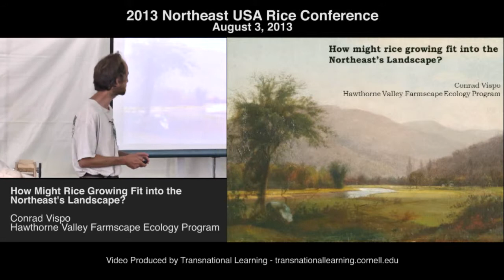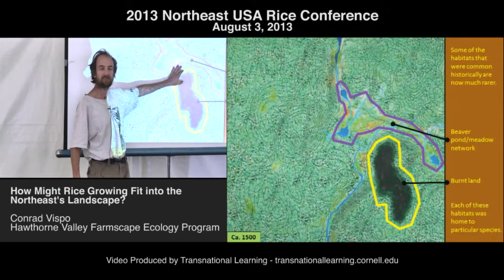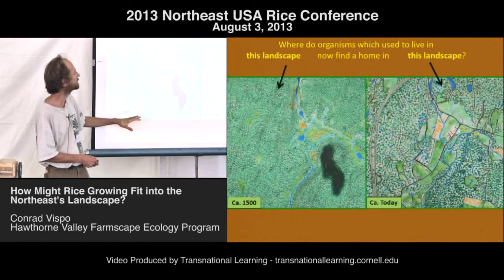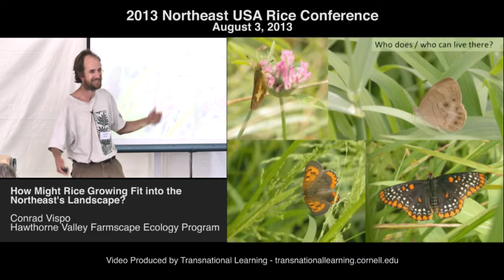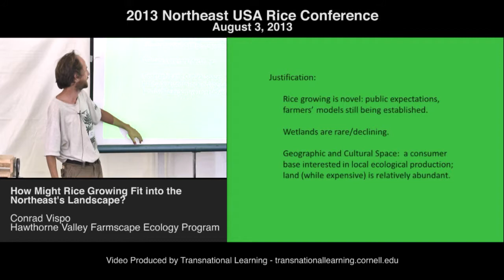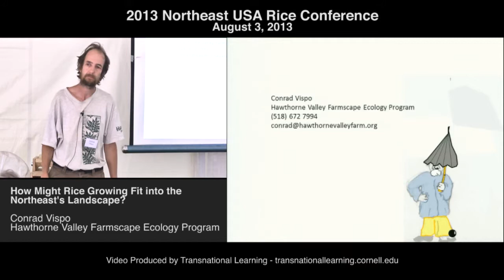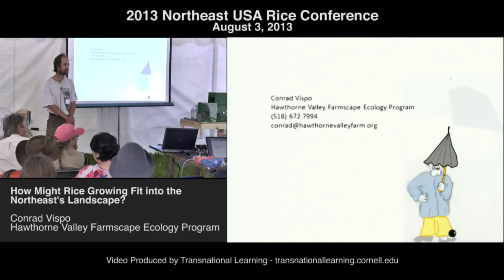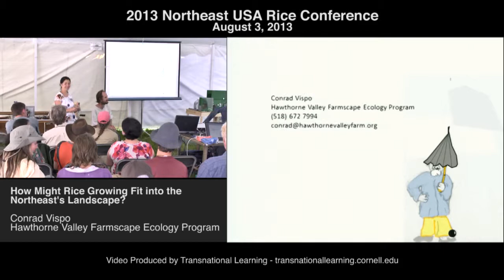Conrad Vispo - How Might Rice Growing Fit into the Northeast's Landscape?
How Might Rice Growing Fit into the Northeast's Landscape?

Conrad Vispo
Hawthorne Valley Farmscape Ecology Program